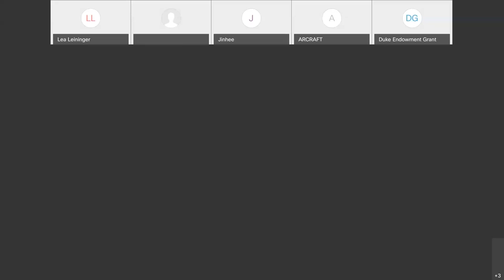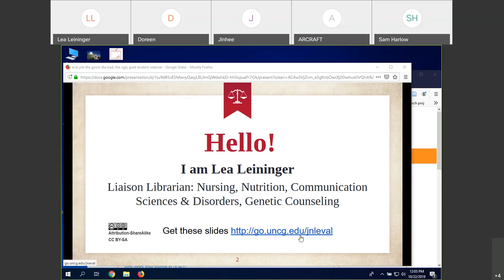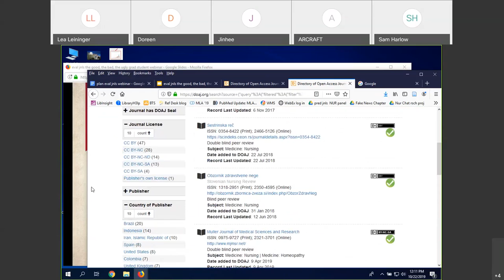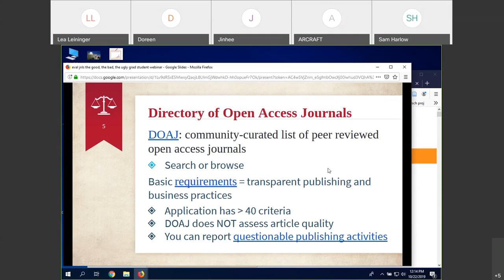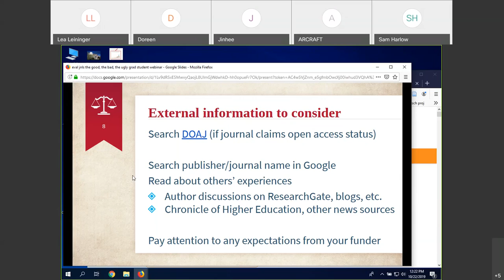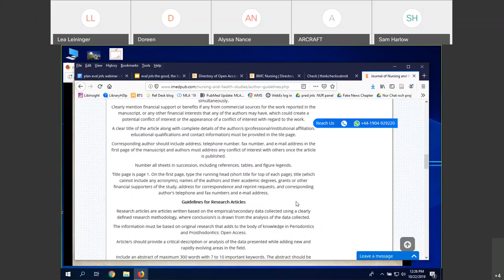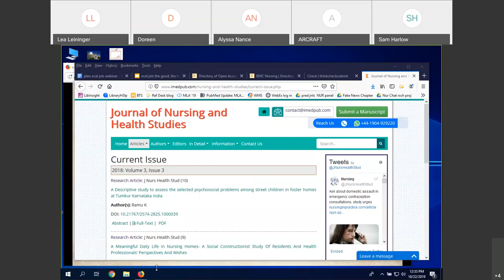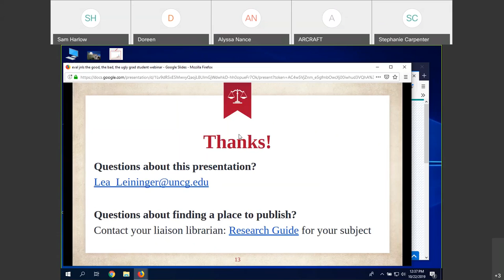UNCG Research & Applications Webinar: Journal Evaluation - The Good, The Bad, The Ugly